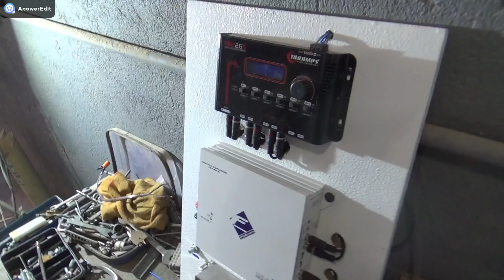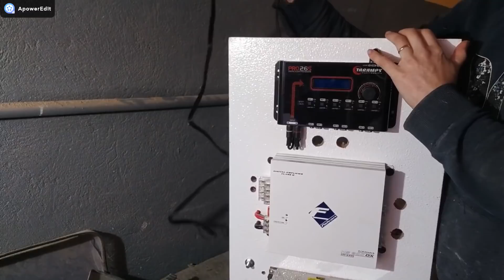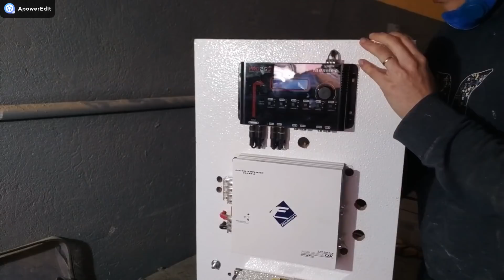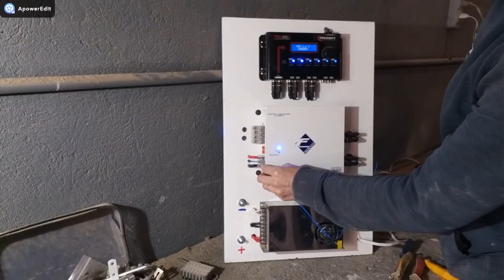Painel de modulo da caixa satélite como montar passo a passo parte 01